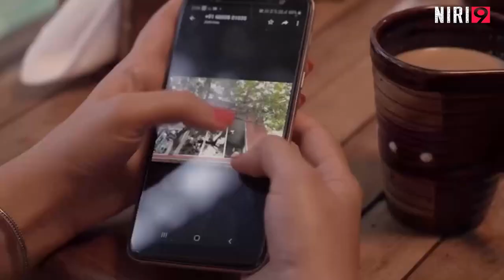Journey of "ROLE PLAY", the web series.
Junmoni Devi Khaund, MD, NiRi9 talking about highly appreciated web series ROLE PLAY. The background story behind making of ROLE PLAY, the struggle of the team, the budget, the sacrifices and the secretes are revealed. Watch this video to know everything.